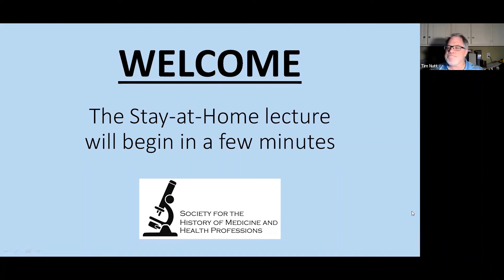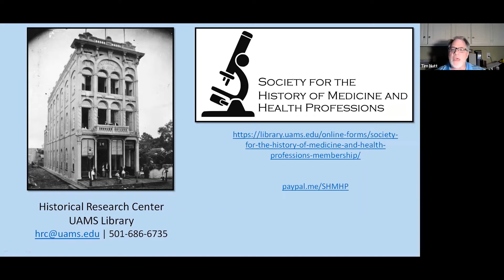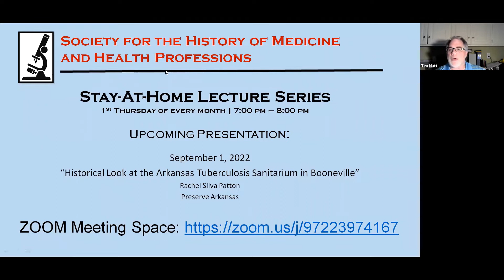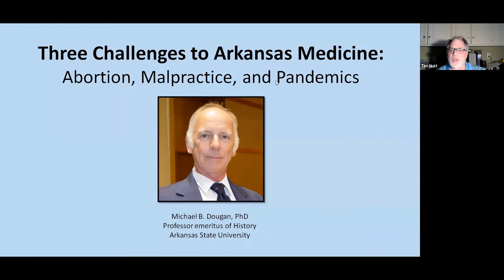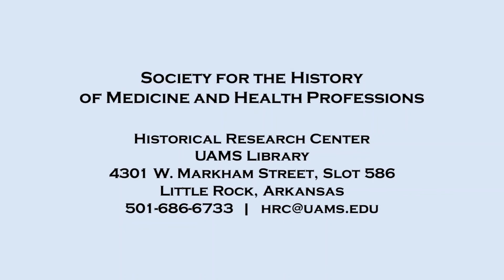Three Challenges to Arkansas Medicine (Stay-at-Home Lecture 31, August 4, 2022)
Michael B. Dougan, PhD, Professor Emeritus of History at Arkansas State University, discusses three challenges that doctors faced in the 19th and early 20th centuries, including abortion, malpractice, and pandemics.